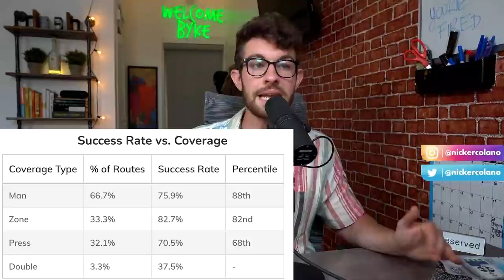Top 5 Late Round WR Sleepers to Draft in 2021 Fantasy Football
Top 5 Late Round Wide Receiver Sleepers to Draft in 2021 Fantasy Football